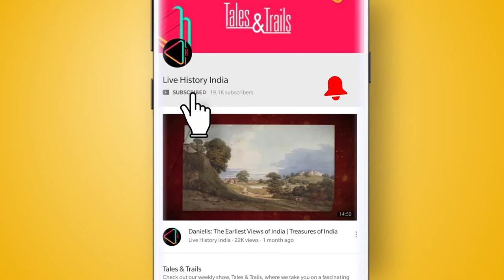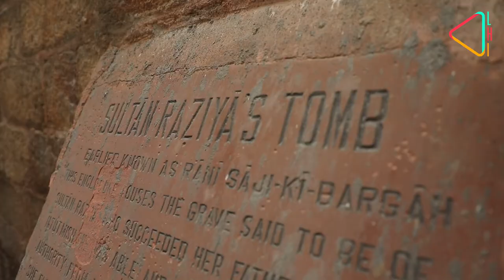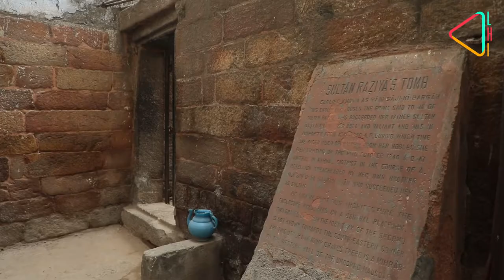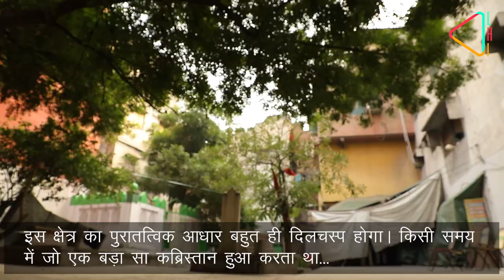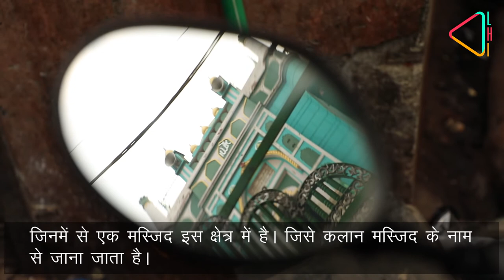रज़िया सुल्तान - दिल्ली की पहली महिला शासक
एक साहसी, व्यवहार कुशल और दूरदर्शी शासक .पहली महिला जिन्होंने दिल्ली सल्तनत की राजगद्दी संभाली थी..हम बात कर रहे हैं रज़िया सुलतान की | उनसे जुड़े कई सवालों के जवाब ढूंढ़ने हम निकल पड़े